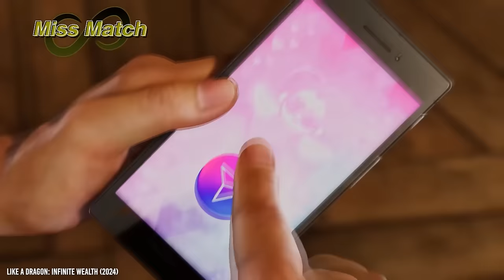Deze games komen in de eerste helft van 2024!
Benieuwd welke games 2024 voor je in petto heeft? Dan hebben we hier een uitermate handige video voor jou! Aangezien het najaar nog aardig leeg is, duiken we hierbij alleen in het eerste half jaar aan game-releases. Grote klappers zoals Final Fantasy 7 Rebirth en Dragon's Dogma 2 staan op de planning, maar ook kleinere titels zoals Mario VS. Donkey Kong en Prince of Persia The Lost Crown komen binnenkort al uit!

Redactie: Alie Sierkstra, Dwayne Vrancken, Florian Houtkamp, Floris de Bijl, Jacco Peek, Jari Klapwijk, Jurjen Tiersma, Laura Kempenaar, Marvin Toepoel, Niels Arts, Peter Koelewijn, Rogina Hassan, Ron Vorstermans, Ruan Moleman, Tijn Kranen, Tjeerd Lindeboom, Samuel Hubner Casado, Simon Zijlemans, Sven Scholte
Hoofdredacteur PU Magazine: Wouter Brugge
Video Producer: Enno de Graaf
Account Manager: Michiel Kramer
Freelance Editor: Luuk Hijne
Video Stagiaires: Jason Storm & Fynn Blommaert
Redactie Stagiaires: Berend van der Valk, Gosse Drent & Sebastiaan van der Bij